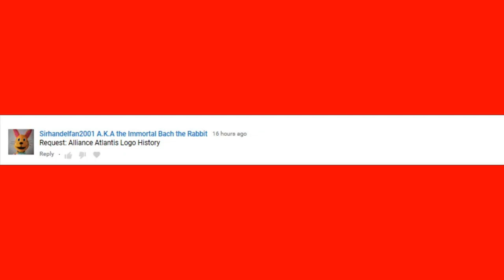[#1216] Alliance Atlantis Logo History (1998-2007)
This video is a request by Sirhandelfan2001 A.K.A. the Immortal Bach the Rabbit. We hope you all enjoy watching this video!

(C)2018 SC Intellectual Properties (Canada) Inc.